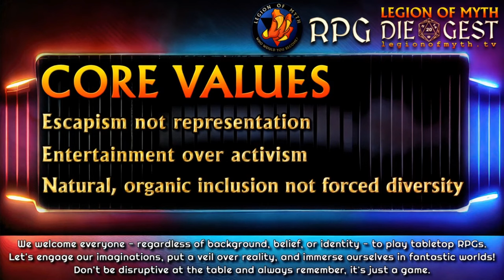GAMER TALK w/ Kevin & Sean | #2 | S.D.C. vs. M.D.C. & Balancing O.C.C.s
Kevin Siembieda and Sean Roberson talk about how to use S.D.C. in the heavy M.D.C. world of Rifts, and underpowered vs. overpowered O.C.C.s